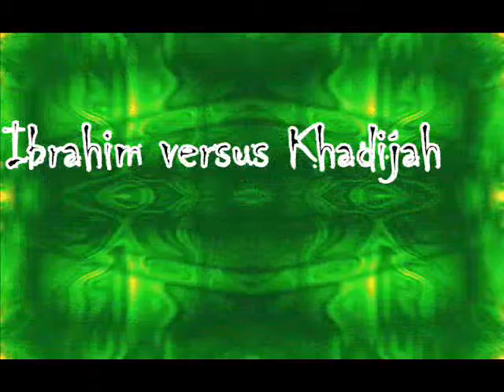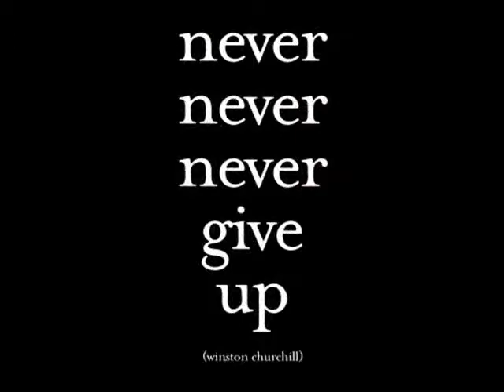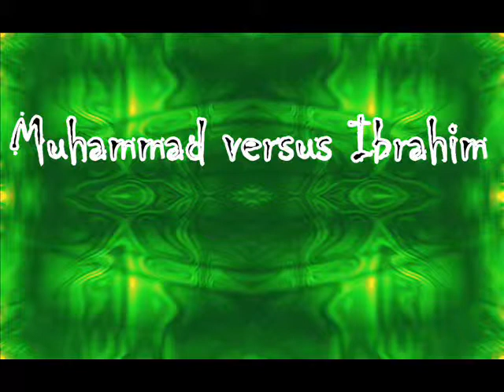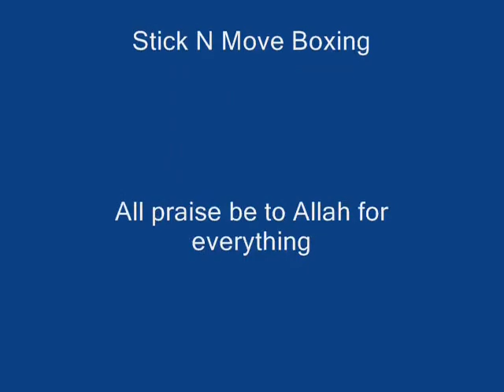My warriors training for the tournament my Khidr Amari Yisra'el3